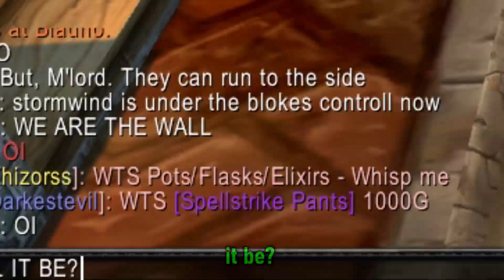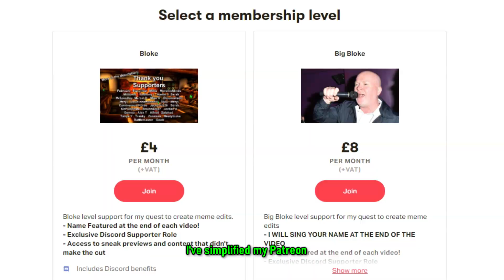The Level 1 Raid Experience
The Blokes venture forth to the Outlands to save the pubs one more time.
This is what make World of Warcraft so great.